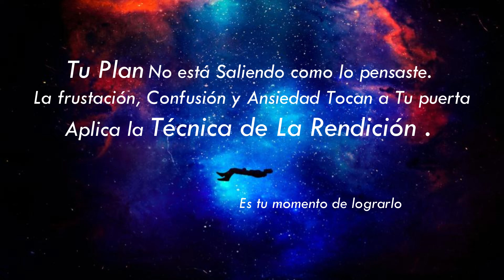Tu Plan NO esta saliendo como lo Pensaste y la frustacion te ataca Aplica la tecnica de la Rendición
Hoy hablaba conmigo y me decia , dejamos todo hasta aqui? Nos damos por vencidos que en esta vida no fue ? y te sometes a solo ser lo que Debes ser
y no lo que quieres y amas ser.

Pero hacer eso seria no sentir que estoy viviendo la vida que dentro de mi se que vine vivir. ASi que la unica opcion que me queda es LA RENDICIÖN
si no me queda mas que rendirme. no se asusten , pues no estoy renunciando a mis sueños. Al igual que ustedes en un pasado pensaba que la palabra
rendicion era una palabra de derrota de fracaso de renuncia. Luego aprendi que estaba mal interpretada